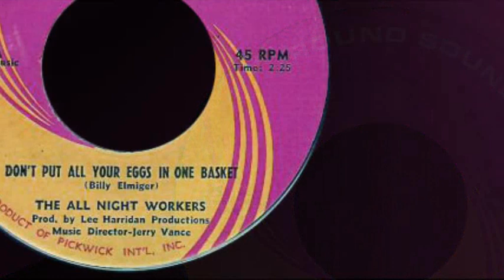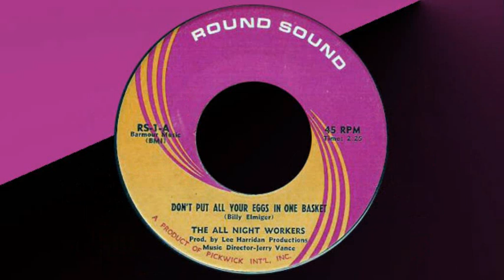the All night workers - Don't put all your eggs in one basket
Here's a cute little number - On the 'Round Sound' Label - mid-tempo 60's from (such a cool name) LoL - The All Night Workers - - Don't put all your eggs in one basket.